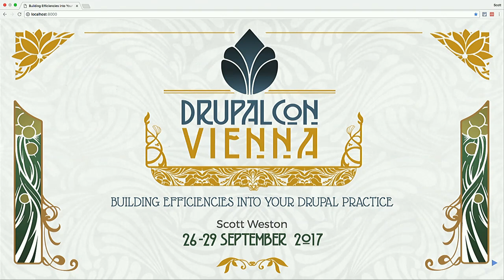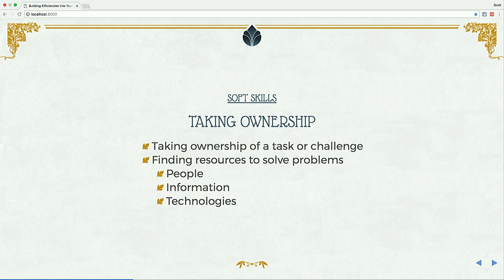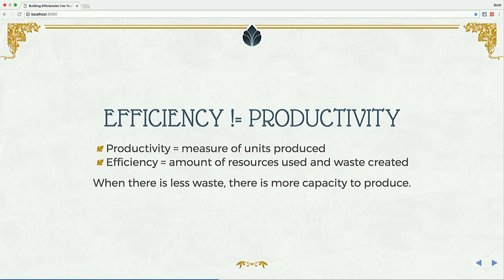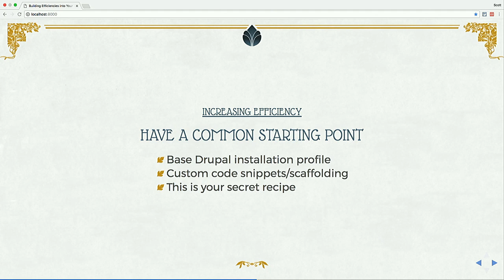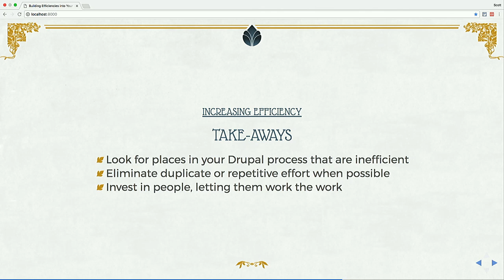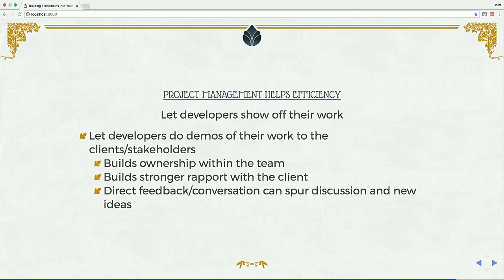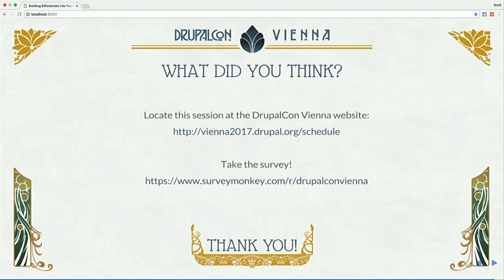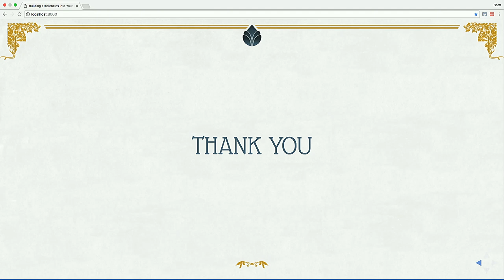DrupalCon Vienna 2017: Building Efficiencies into Your Drupal Practice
How to you give every client a great, handcrafted solution in Drupal while maintaining a lean and efficient Drupal team?

The presentation will cover several ideas and concepts to building a profitable and efficient Drupal practice. Whether you're an independent consultancy of one or a large team of 20, keeping these concepts in mind will help you approach your Drupal work in a way that will free your team to focus on delivering great results.

We will help you answer these questions:

What types of skills make up an efficient Drupal team?
What are some practical ways that a Drupal team can increase efficiency?
How can a Drupal team stay motivated and engaged without experiencing burnout?
How can project managers help with efficiency?
Audience: This presentation is focused toward project managers and team leaders of small to mid-size Drupal teams that are looking to grow efficiency. Leaders of larger teams that are light on processes may find some strategies to help their practices as well!

The presentation will not cover a specific version of Drupal. It will cover some general concepts of Drupal development such as features, configuration management, and custom modules. Attendees with at least a very basic understading of Drupal will get the most from this session.